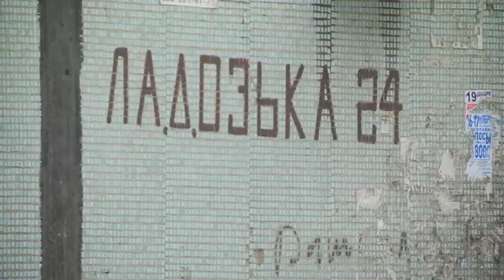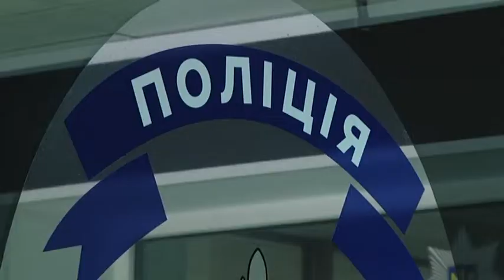NN 190114 OBSTRILIALY SMITEVOZ